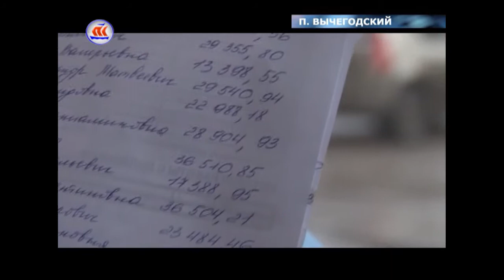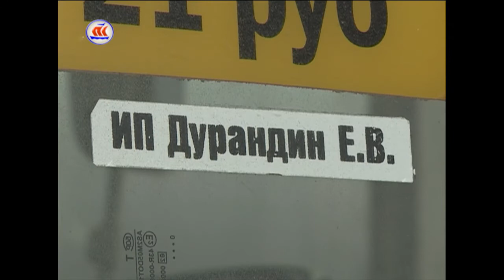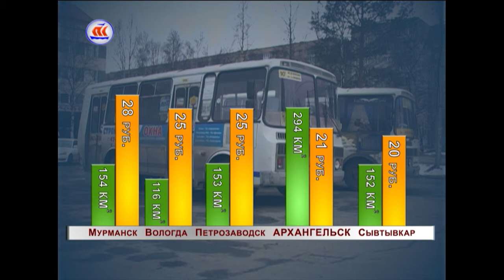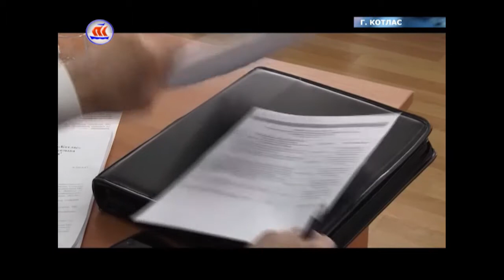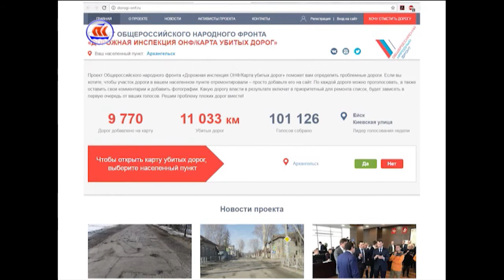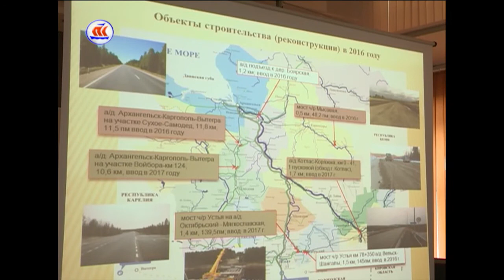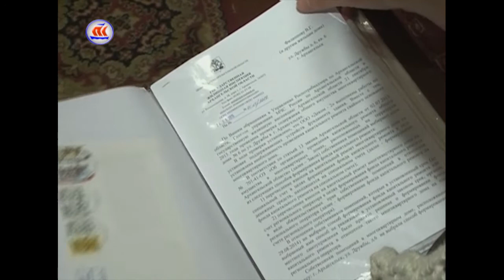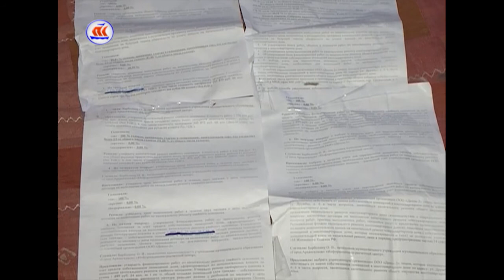16 04 17 7 дней в регионе